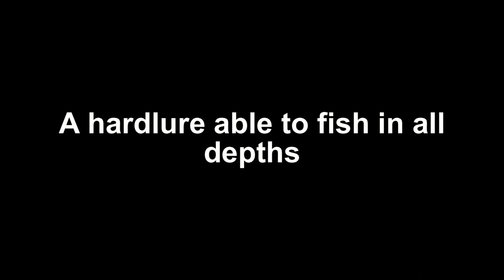Ultimate lure for ultimate anglers!